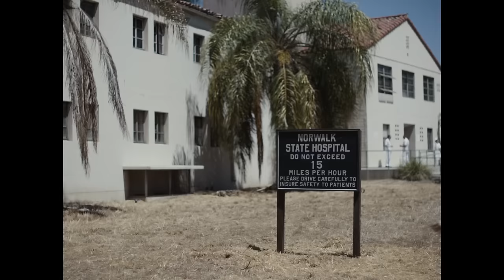Cinematic Excrement: Episode 146 - Blonde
My Worst Picture Project finally concludes...with this exploitative drivel.

Note: This was re-uploaded to fix a minor but pretty stupid mistake. No, the mistake was not me saying Justice League isn't a good movie.

0:00 - Intro
4:07 - The Plot
7:54 - Aspect Ratios and Other "Artistic" Choices
10:26 - It's All Bullsh*t
15:26 - The "A" Word
20:31 - The TV Version
23:03 - Conclusion
26:12 - Credits